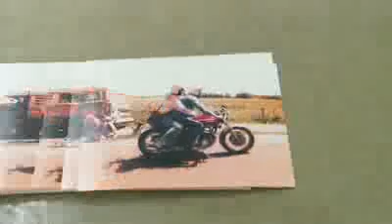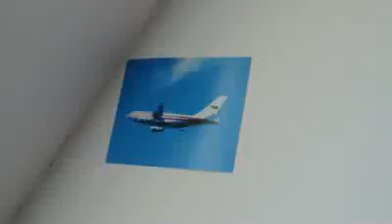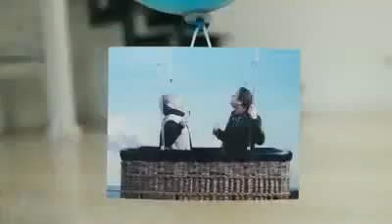The PEN story - "Stop Motion"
Visita nuestro weblog el blog de noticias dedicadas a la publicidad, marketing, y todas las ramas del diseño publicitario y artístico.